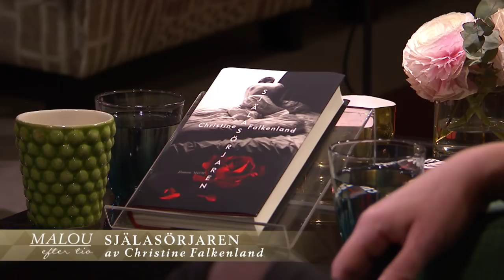Christine Falkenland om andlig längtan och köttets lustar - Malou Efter tio (TV4)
Malou Efter tio i TV4 från 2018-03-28: Andlig längtan och kroppslig frimodighet i centrum för författaren Christine Falkenlands senaste bok &quot;Själasörjaren&quot;, där den gifta prästen Erland möter Claudia, som har lärt känna tidigare i livet.